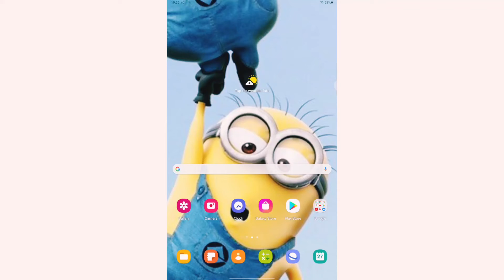How To Redeem Samsung buds live/Buds+ Offer(Follow Steps)with Tab S6 lite and Watch.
Get Your Buds offer for 1999/-...A great Deal